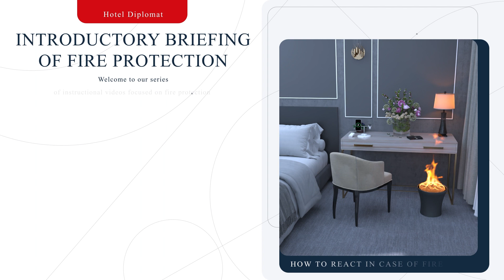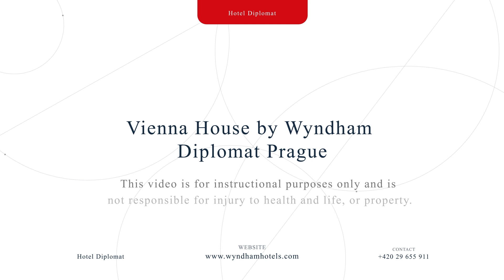Hotel – Čínsky + titulky